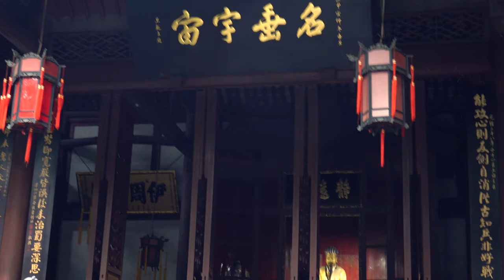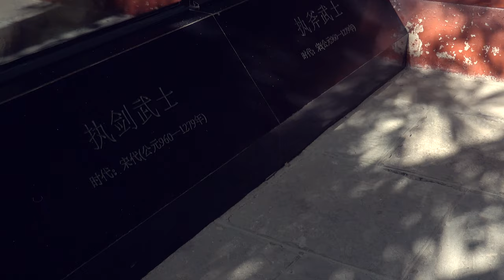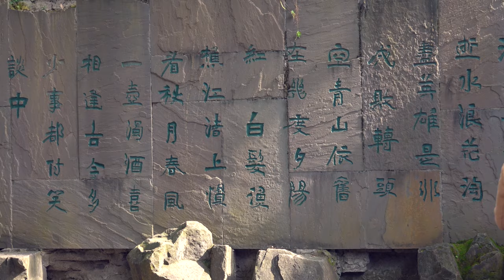Walking at Wuhou Memorial Temple (Chengdu Wuhou Ci)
Great place if you are interested in Chinese history during the “Three Kingdoms” period. The collection of 400-year-old bonsai trees is outstanding.

Wuhou Ci, also known as Wuhou Memorial Temple, is dedicated to Zhuge Liang,  the Marquis Wu (Wuhou) of the Kingdom of Shu in the Three Kingdoms Period (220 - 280). Zhuge Liang was an excellent politician, militarist, diplomat and astronomer.